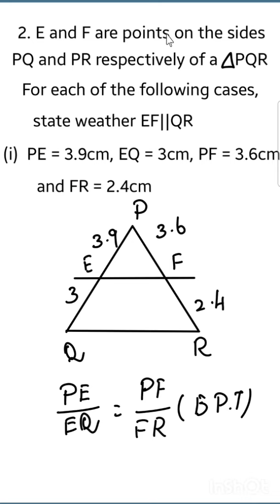In ∆ABC, DE||BC, find EC..Triangles Ex-6.2 1,2,&3rd Sum Solutions in TAMIL..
Triangles...
Ex - 6.2 - 1,2 &3...
Converce of basic Proportionality Theorem...
Thales Theorem...
Basic Proportionality Theorem...
Theorem explanation in TAMIL...
Similarities of Triangles...
10th maths NCERT solution in TAMIL...
Introduction of similar polygon...